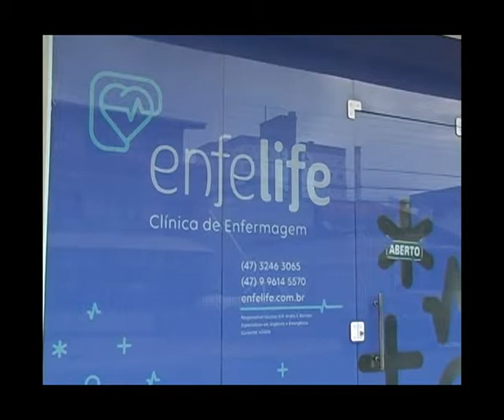Enfelife by Andre Barreto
Super atendimento diferenciado, a Enfelife trás uma proposta diferenciada. Andre Barreto a frente da clínica é uma grande referência da área.Confira.